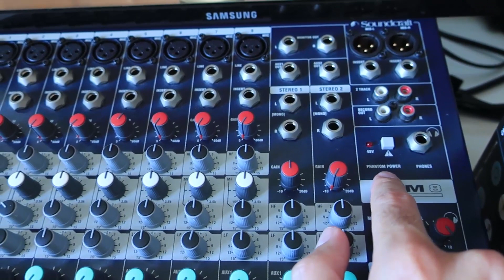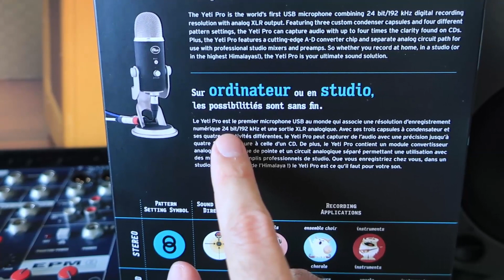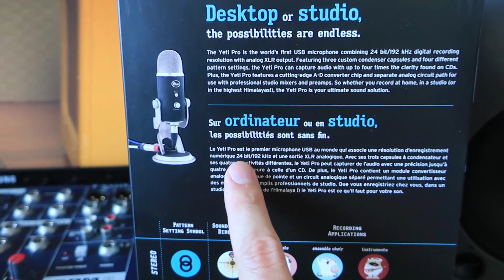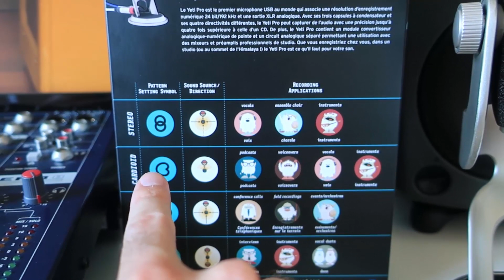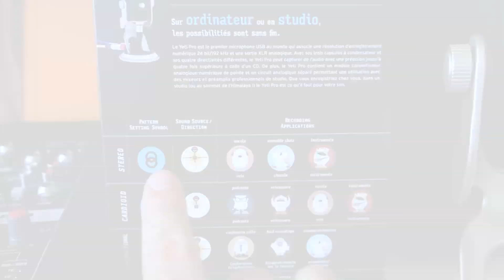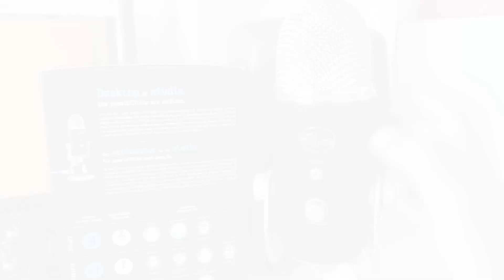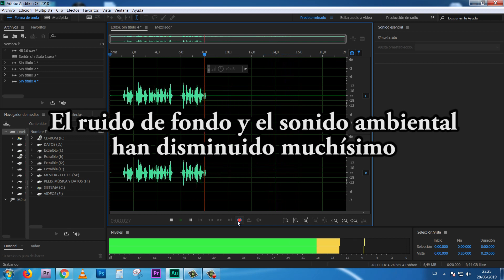MICRÓFONO ANALÓGICO vs DIGITAL USB - SALIDA XLR CANNON vs SALIDA USB - BLUE YETI PRO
Un micrófono analógico profesional ofrece una salida balanceada XLR para conectarla a la mesa de mezclas, mientras que un micrófono digital incorpora un conversor A/D (analog-to-digital) y un puerto USB para conectarlo directamente al PC y poder grabar el audio sin necesidad de una interfaz externa. De hecho, podríamos decir que un micrófono analógico es el rey de los espectáculos en vivo, mientras que el micrófono digital está pensado para aplicaciones de estudio.

El micrófono Blue Yeti Pro es muy versátil porque combina ambos mundos, pues consta de salida XLR y de puerto USB. En digital, puede grabar a una frecuencia de muestreo de hasta 192 kHz y 24 bits de resolución. Por último, ofrece diferentes patrones de captación: cardioide, omnidireccional, bidireccional y estéreo.

Amazon Europa:

Amazon Reino Unido:

Amazon América:

Amazon México